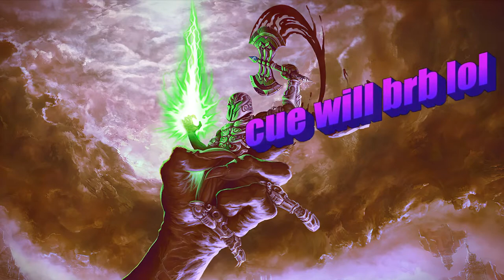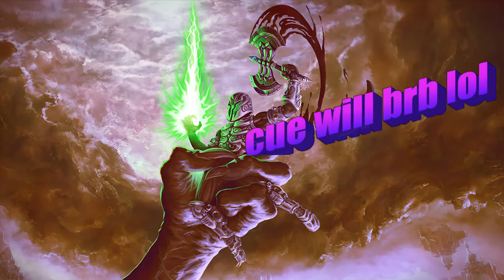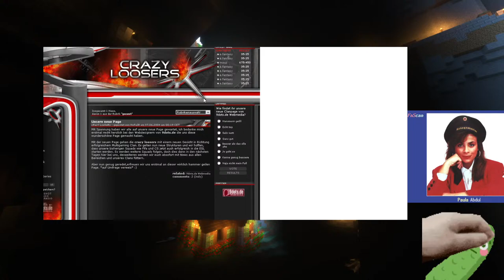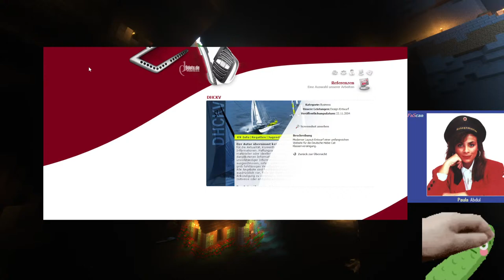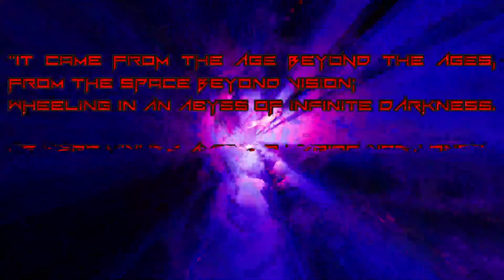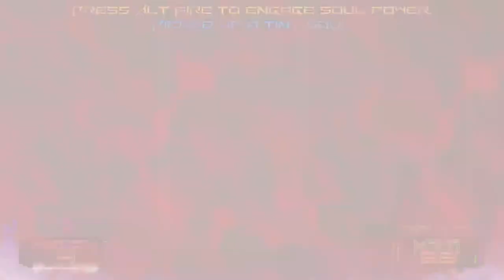Cue plays: Amid Evil (part 1)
This week's schedule:
08/03/2023 Wednesday 18:30 GMT+0 - God Leg
10/03/2023 Friday 18:30 GMT+0 - Amid Evil
11/03/2023 Saturday 18:30 GMT+0 - YuuYuu Jiteki no Yuukarin